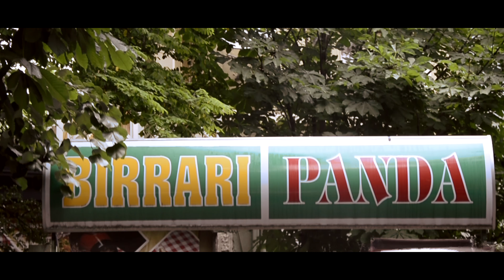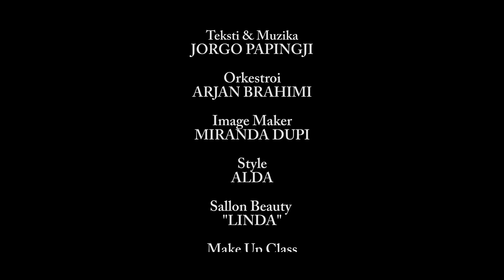Mimoza Paraveli - Korces i kendoj (Official Video)